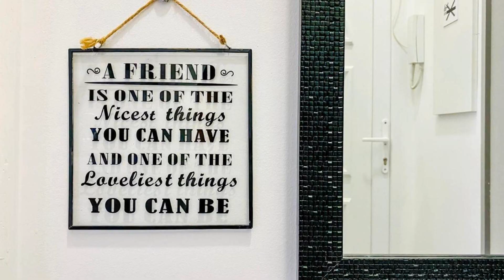Goldcentral Apartments Akacfa Studios, Budapest, Hungary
About Property:
You're eligible for a Genius discount at Goldcentral Apartments Akacfa Studios! To save at this property, all you have to do is sign in.
Goldcentral Apartments Akacfa Studios features air-conditioned guest accommodation in the centre of Budapest, 800 m from Dohany Street Synagogue, 1.1 km from House of Terror and 1 km from Hungarian State Opera. Complimentary WiFi is available.
The units come with parquet floors and feature a fully equipped kitc...
Property Type: Hotel
Address: 1072 Budapest, 27 Akácfa utca, Hungary
Searching For
1. Goldcentral Apartments Akacfa Studios - Budapest - Hungary
2. Goldcentral Apartments Akacfa Studios - Budapest - Hungary Address
3. Goldcentral Apartments Akacfa Studios - Budapest - Hungary Rooms
4. Goldcentral Apartments Akacfa Studios - Budapest - Hungary Amenities
5. Goldcentral Apartments Akacfa Studios - Budapest - Hungary Offers and Deals
Audio Credit:
Track Title: Blank Slate
Artist: VYEN